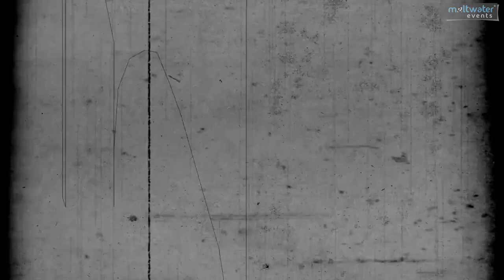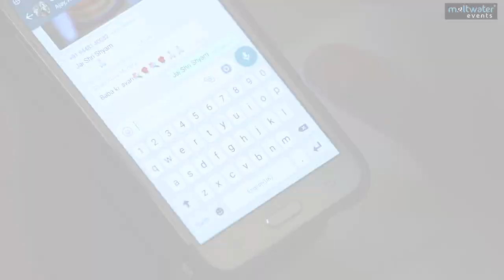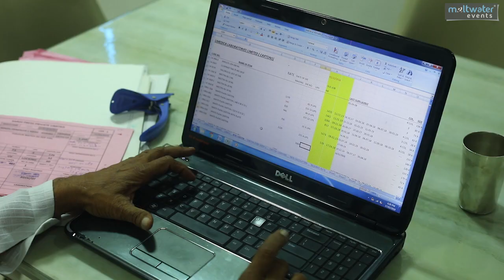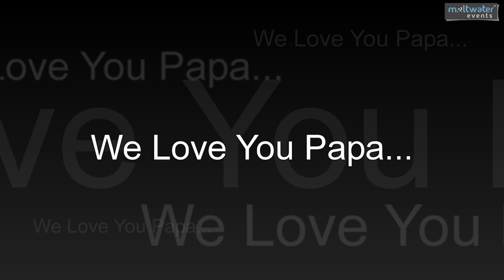75th Birthday Short Film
Lahoti Family celebrated 75th Birthday of Mr Omprakash Lahoti with Meltwater Events. Check out the featured short film we made.